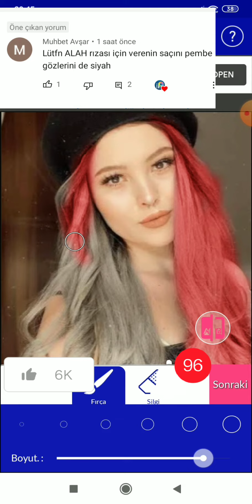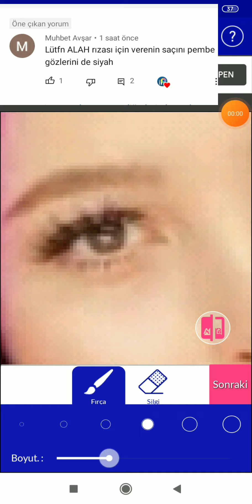Ceren Yaldız saç boyama⭐❄️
Yorumdaki tatlı arkadaşımız
Muhbet Avşar Ceren Yaldız'ın saçını pembeye boyamamı istedi ve boyadım umarım beğenmişsinizdir ⭐❄️.